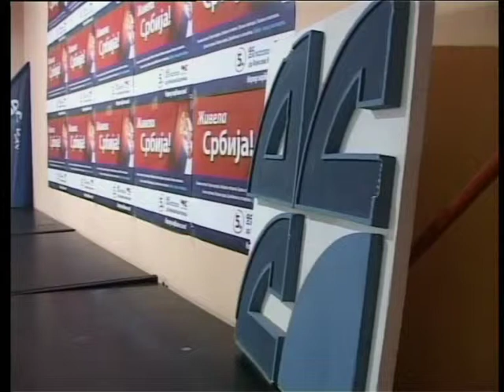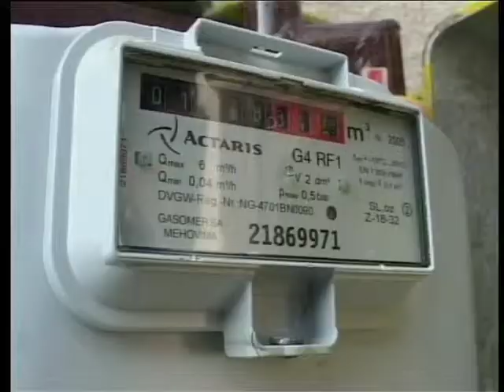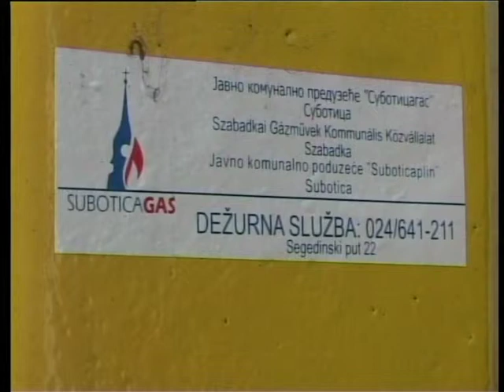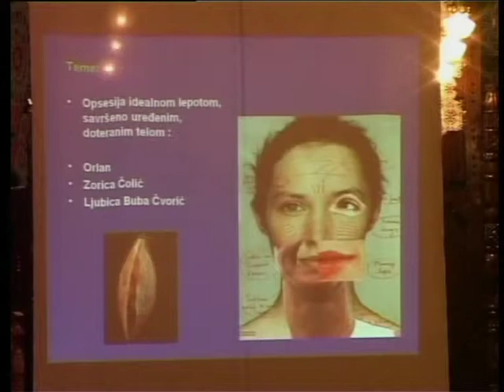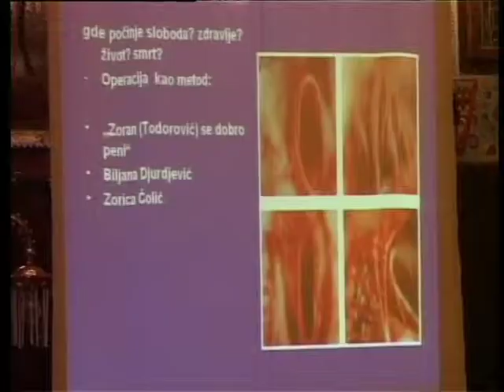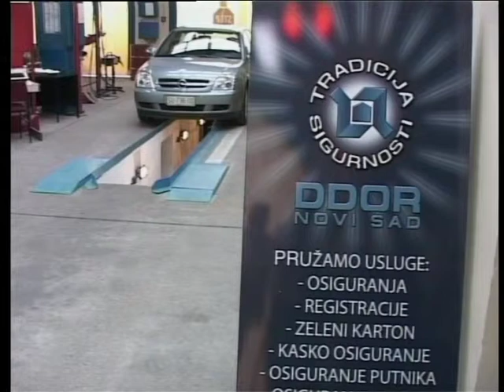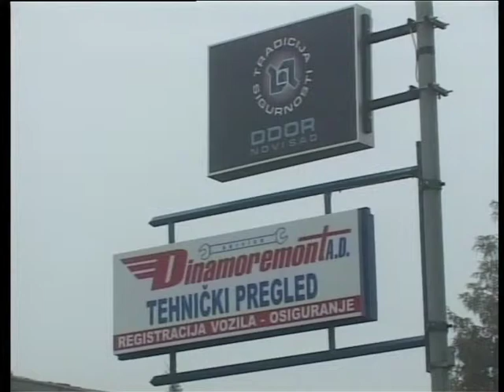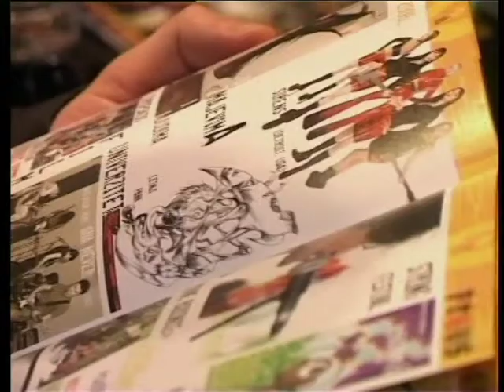Info blok 15122006